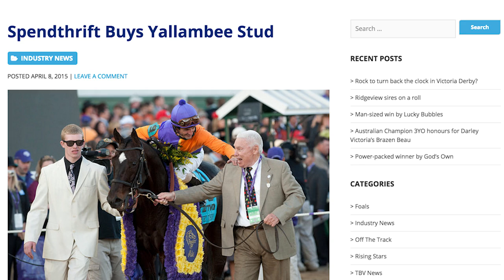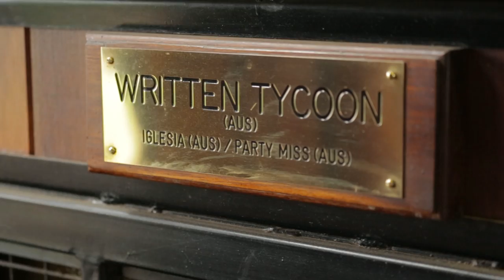VICTORIA TO VICTORY Episode 2: International investment in Victorian breeding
There has never been a better time to be involved in Victoria’s thoroughbred breeding industry.

Locally based stallions have full books, Victorian bred yearlings are topping sales and racehorses raised in Victoria are winning the big races around Australia, New Zealand, Hong Kong and South Africa.
                                                                                                                                            It is no wonder international operators have now made Victoria a major target for multi-million dollar investments. Count among that group Hong Kong’s Sun Kingdom, the USA’s Spendthrift Farm and Al Shaqab Racing.